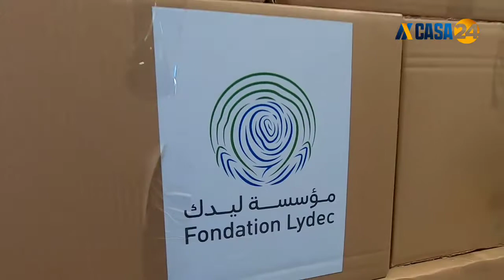«بنك التغذية» في الدار البيضاء يدعم فئات اجتماعية تعاني الهشاشة في رمضان